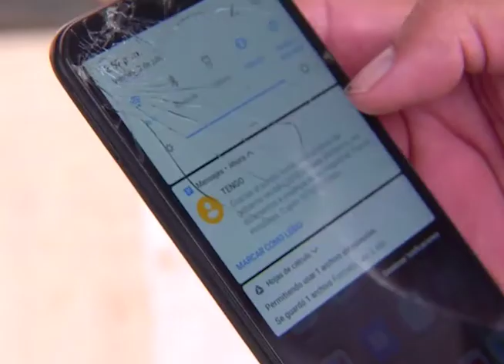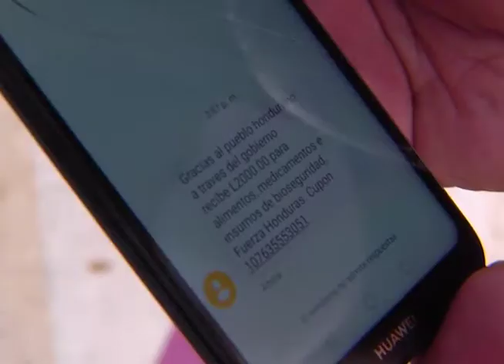Aapoyo a transporte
El gobierno asegura que se ha apoyado a los empresarios del rubro del transporte, pero el presidente de la Asociación de Taxis de Honduras, Víctor Aguilar, asegura que esto no es cierto del todo.